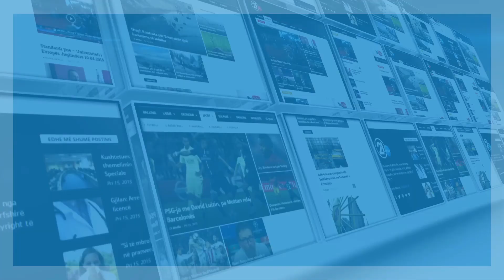Dashamir Berxulli - Click 12.10.2017